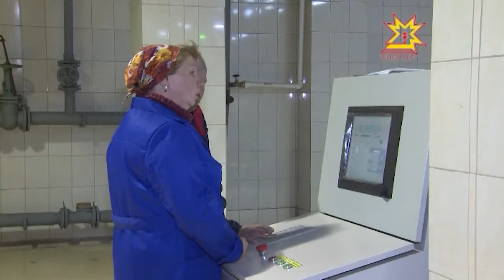Глава Чувашии Михаил Игнатьев посетил несколько крупнейших производств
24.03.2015 Экономическая нестабильность  в стране накладывает свой отпечаток и на работу  предприятий республики. Сегодня  Глава Чувашии Михаил Игнатьев посетил несколько крупнейших производств, чтобы выяснить, как справляется  коллектив с кризисом, и какую поддержку может оказать правительство.